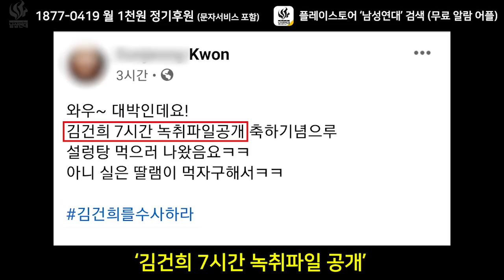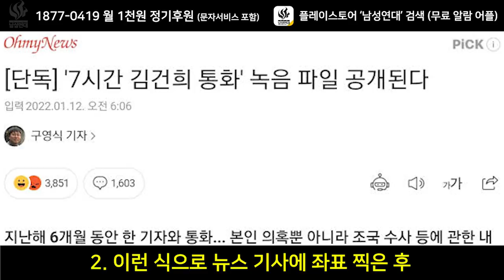[충격단독] 모든것을 폭로합니다.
월 1천원 정기후원하기
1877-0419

남성연대 알람어플(무료)이 출시되었습니다. 플레이스토어 '남성연대' 검색

남성연대 공식계좌

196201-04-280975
국민 (주)신남성연대

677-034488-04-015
기업 남성연대

공식연락처 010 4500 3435

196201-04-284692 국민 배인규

언제 입이 막혀버릴지 모르는 상황입니다.
번거로우시더라도 꼭 모여주시길 바랍니다. 감사합니다.